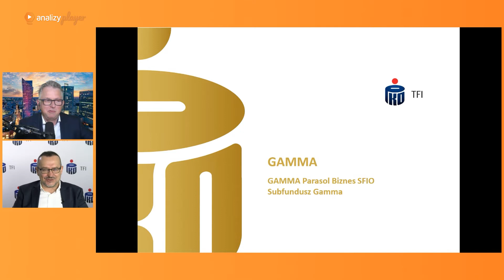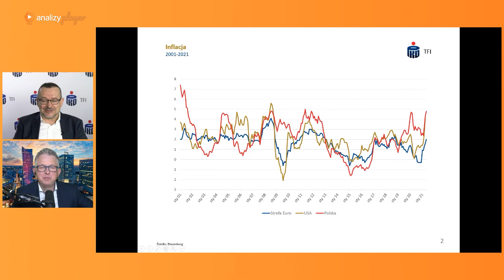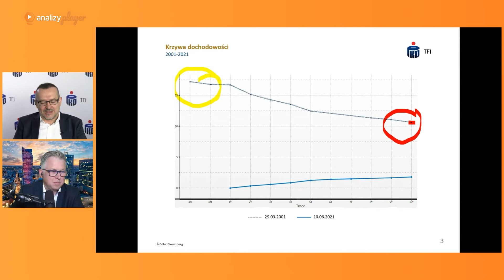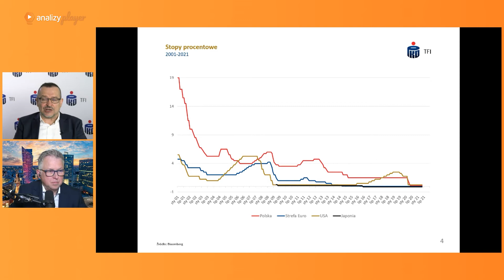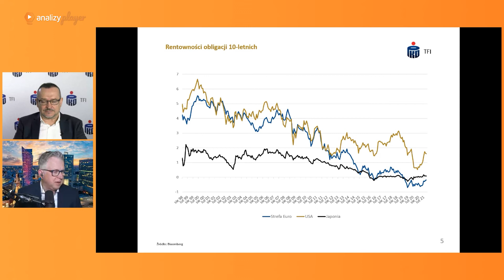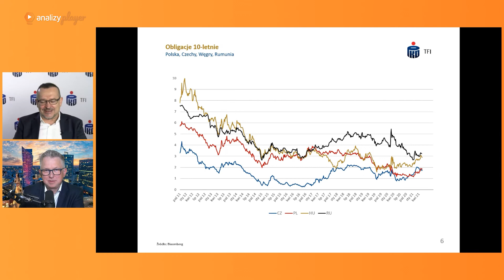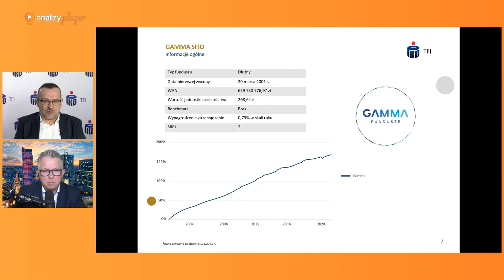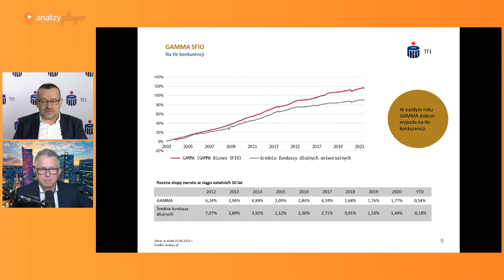A.Ratyński: na rynku obligacji jest w czym wybierać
Artur Ratyński, PKO TFI, zarządzający funduszem Gamma Parasol Biznes SFIO o swoim podejściu do inwestowania na rynku długu.  O inflacji, stopach procentowych ale także o obligacjach komunalnych. W rozmowie przewija się też pewna mała gmina, która musiała zniknąć przez długi, amerykańskie Detroit a także znany wszystkim - chociaż może nie jako inwestor - Isaak Newton.